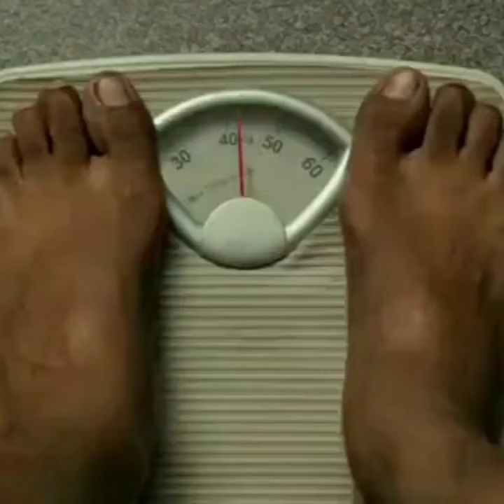Chhichhore movie best comedy scene (part 2) | chhichhore movie ka sabse acha comedy scene.